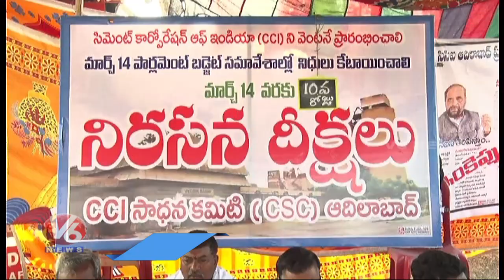Ministers Harish Rao & Indrakaran Reddy Supports CCi Sadhana Committee Hunger Strike | V6 News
Ministers# Harish Rao & Indrakaran Reddy# CCi Sadhana